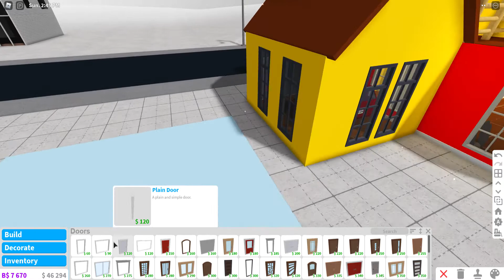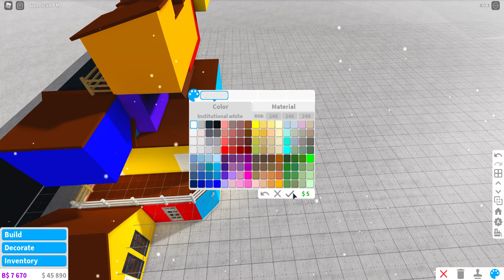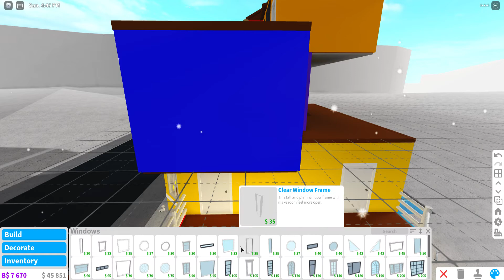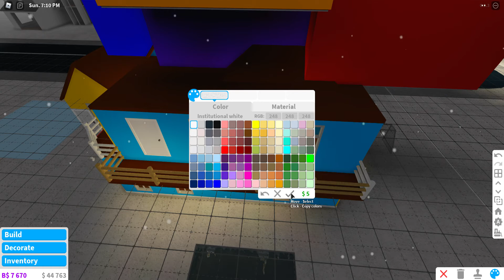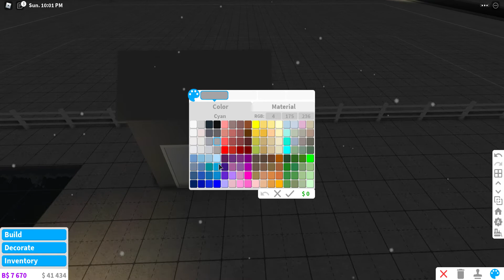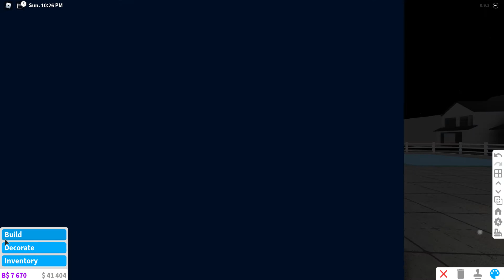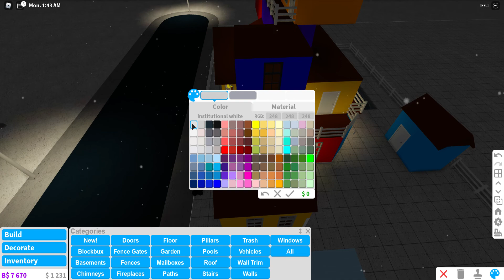Welcome to Bloxburg Roblox House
hello neighbor#roblox#build house#